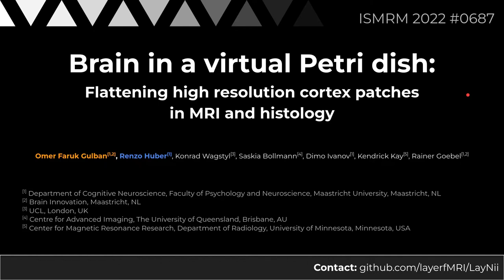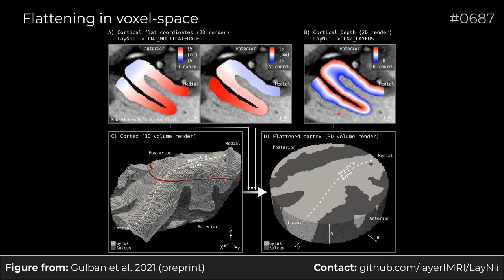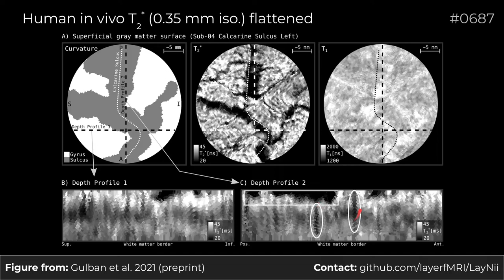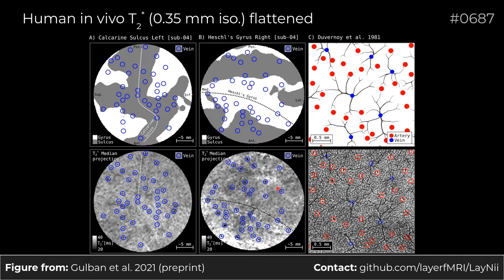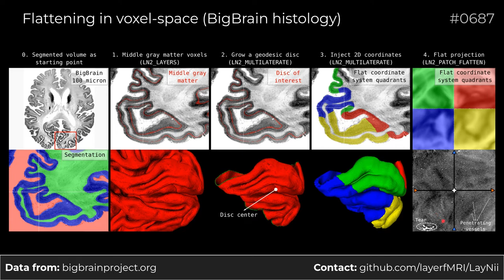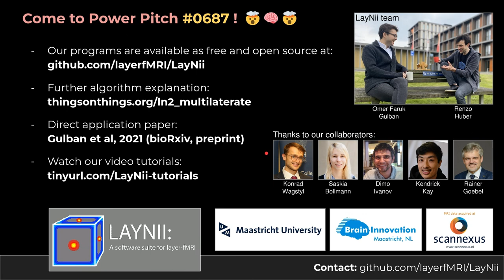ISMRM 2022 - Power Pitch (0687) at 1080p - Brain in a virtual Petri dish